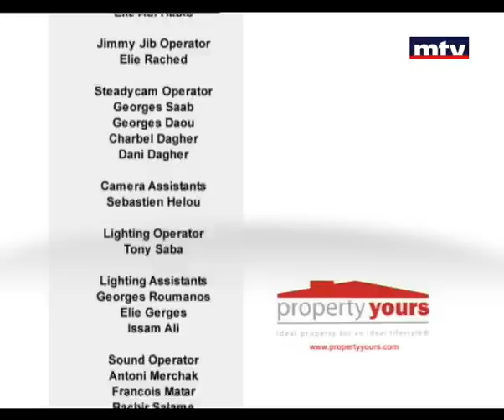Property Yours 09/01/2013